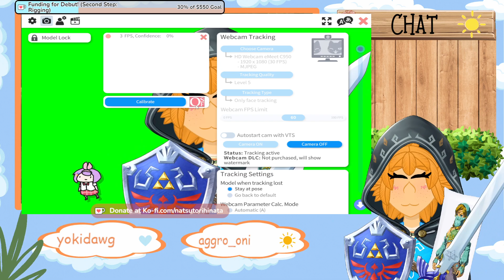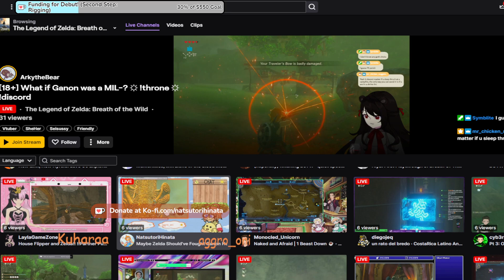[ARCHIVE 05/22/23] Maybe Zelda Should've Fought Ganon Herself... Breath of the Wild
Yes, I'm using the same title from last time! What're you gonna do, sue me?
Rise and Shine! I'm Natsutori Hinata, a PRE-DEBUT chicken vtuber who wants nothing more than to make lots of memories with my peeps. I can't wait to meet all of you!
“Were you there?! KumaLee” by MAKOOTO (DOVA-SYNDROME)
“Swaying Leaves” by shimtone (DOVA-SYNDROME)
“Lucria” by shimtone (DOVA-SYNDROME)